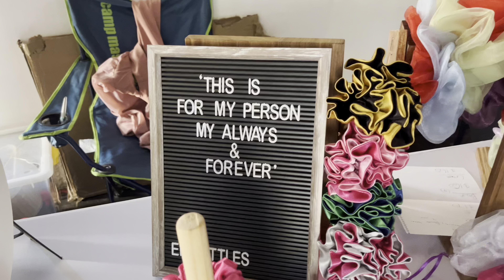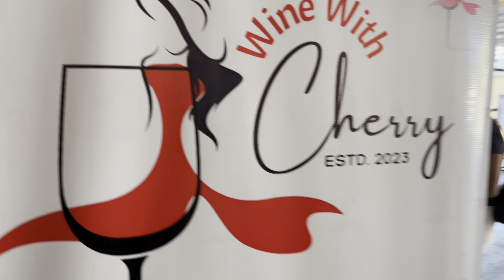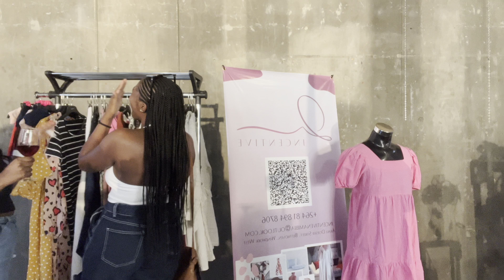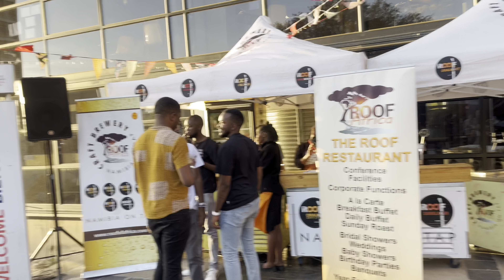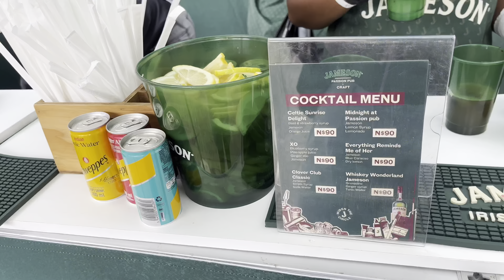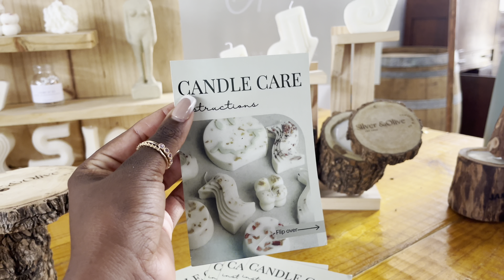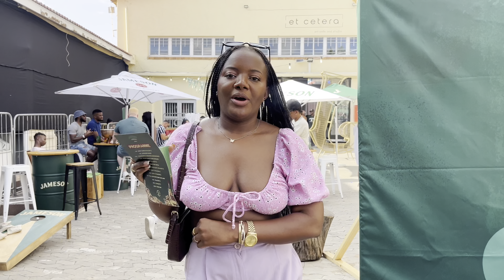Vlog: Windhoek Events: Taste Turns II •||• The Neighborhood Market •||• Jameson Event & more